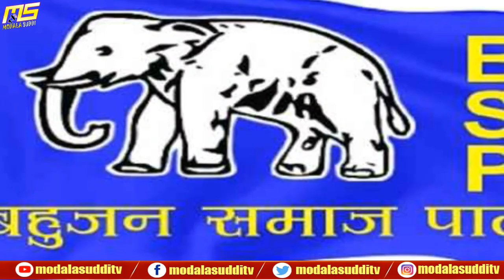Uttar Pradesh Assembly Election 2022 Result Survey | 5 States Assembly Polls 2022 Survey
Uttar Pradesh Assembly Election 2022 Result Survey | 5 States Assembly Polls 2022 Survey | Modala Suddi TV

Hello Viewers Welcome to  Modala Suddi TV Channel here will be available latest news updates, breaking news, trending updates, vastu astrology facts, and latest scheme related news, information will be provided in Kannada

MODALA SUDDI TV